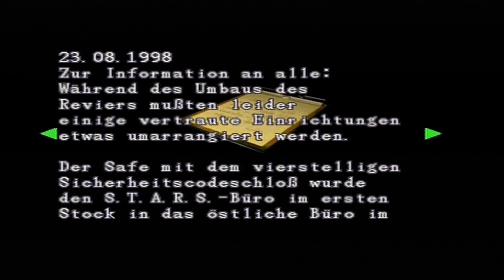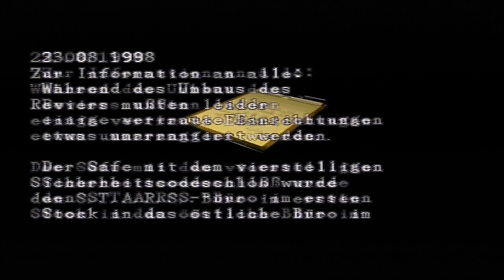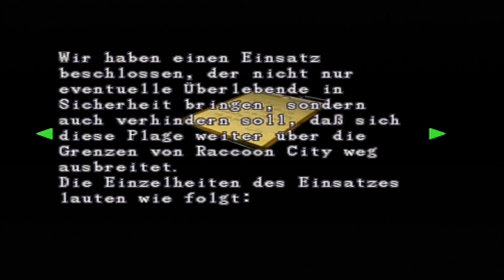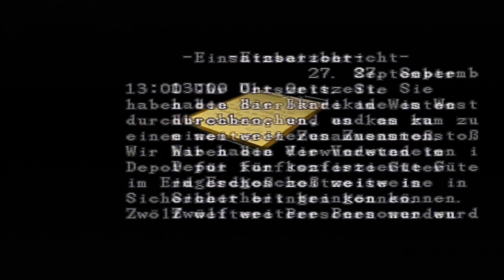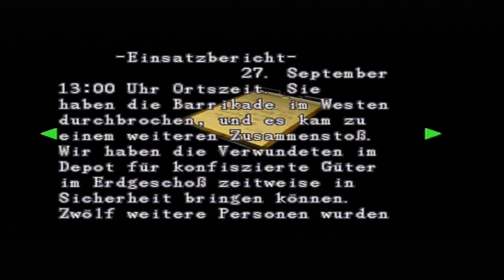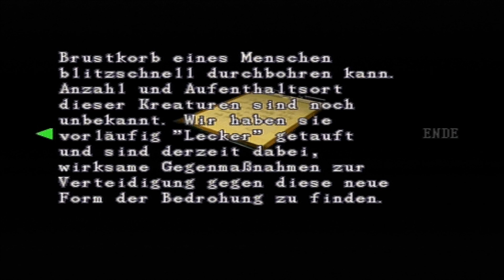Resident Evil 2 🧟 002: Keine Party?!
Zusätzliche Tags:
playstation controller joystick publisher capcom "virgin interactive" "survival horror" "horror spiel" "spiele ab 18" "third person perspektive" "action adventure" usa "united states of america" "raccoon forest" "raccoon city" herrenhaus "spencer villa" pharmakonzern "umbrella corporation" "biologische waffen" experimente genforschung gentechnik genmanipulation tierversuche "white umbrella" "t virus" tyrant "t-00 model" "t-103 model" monster mutant zombie untot "stars team" "alpha team" "bravo team" "special tactics and rescue service" mordfall leiche opfer "jill valentine" mechaniker funkgerät "schloss knacken" dietrich "chris redfield" scharfschütze "rebecca chambers" arzt sanitäter biologie chemie "barry burton" waffenspezialist armee soldat "albert wesker" "kenneth j. sullivan" späher "forest speyer" "richard aiken" "enrico marini" "joseph frost" "brad vickers" pilot "edward dewey" "kevin dooley" polizei polizist doktor doktortitel forscher "william birkin" "sherry birkin" "annette birkin" mutter tochter "golgotha virus" "g virus" embryo "g larve" "leon s. kennedy" "leon scott kennedy" polizeischüler bruder schwester bahnhof zug "claire redfield" motorrad "ada wong" "john clemens" agent spion hunk spezialagent "umbrella security service" tofu "polizeichef irons" "brian irons" "ben bertolucci" reporter journalist "marvin branagh" "brad vickers" computerexperte "t nemesis" hebel schalter schalttafel stromschalter strom schlüssel medaille keycard schließkarte schlüsselkarte kartenleser "begrenztes inventar" "jump scares" angst panik schock erschrecken schieberätsel "rätsel resetten" "raum resetten" aufzug leiter treppe auto polizeiauto polizeiwagen streifenwagen statue "statue schieben" "kiste schieben" biohazard feuerzeug gewalt gruselig gruseln skype bildschirmübertragung biss beißen hunger kotzen brechen übergeben stöhnen blut blutig splatter tod code "leerstehende fabrik" gondel himmelsbahn kanal kanalisation gulli gullideckel abwassersystem abwasserkanäle klärwerk laboratorium labor forschungslabor polizeirevier polizeistation brunnen dunkelkammer "filme entwickeln" "fotos entwickeln" keller erdgeschoss "erster stock" "zweiter stock" "dritter stock" waffenkammer stadt stadtgebiet landeplatz hubschrauber helikopter heli helipad waffen munition "9-mm parabellum patronen" messer kampfmesser pistole matilda "broom hc" "m 19" "sls 60" "jmb hp3" "samurai edge originalmodell" mup beretta maschinenpistole "mq 11" "le 5" schrotflinte schrotgewehr shotgun pumpgun "w-870" elektroschocker "spark shot" maschinengewehr gewehr revolver "quickdraw army" colt armbrust "bow gun" bogen pfeile magnum "lightning hawk" flammenwerfer benzin kerosin minigun raketen raketenwerfer granaten granatwerfer "gm 79" sprenggranaten brandgranaten säuregranaten blendgranaten "gatling gun" "c4-plastiksprengstoff" farbband "ink ribbon" schreibmaschine zeitlimit timing spinne giftspinne riesenspinne spinnengift spinnennetz spinnenweben kakerlake krähen raben vögel "riesen motte" licker lecker zunge "pflanze 43" "v-jolt" ivy hund cerberus hunter gift vergiften gegengift antiserum zapping "szenario a" "szenario b" "let's play" "let's play together" "half blind" german deutsch hd "high definition" reim reimen gedicht dichten horde harfe jungfrau einhorn willkommensfeier party "blaue karte" computer ketchup bier "no smoking" raucher nichtraucher rauchen zigaretten tabak nikotin "polizei memorandum" umbau safe sicherheitscode büro 2236 empfang "heile heile gänschen" brille "still life 2" "victoria mcpherson" "vic mcpherson" "paloma hernandez" streichholz zicke verrückt pik kartenspiel "pik-schlüssel" arschloch slenderman wortspiel "schlechte wortwitze" outlast cola fanta getränkeautomat einsatzbericht munitionsdepot "david ford" outtakes lachen versprecher lustig